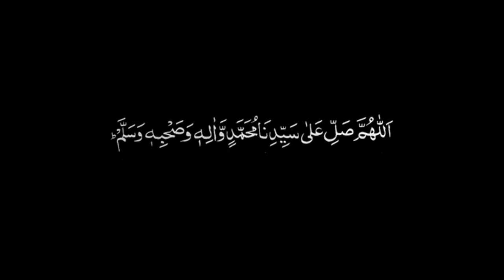Dua Musa A.S v2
Dua Musa A.S